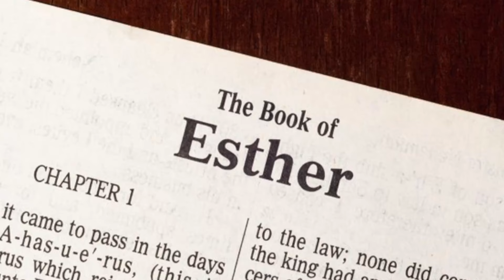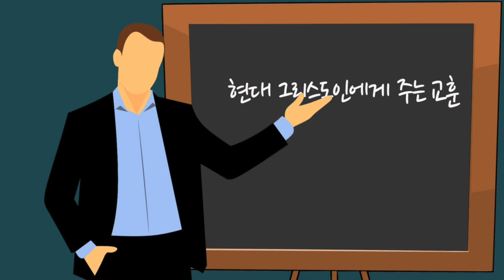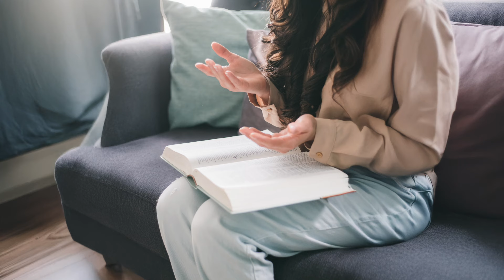에스더서가 주는 세가지 교훈 : 페르시아의 권력과 허영 속에서 발견한 하나님의 은혜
♡ 서포트는 여기로
선교 후원 계좌
개인 후원 계좌
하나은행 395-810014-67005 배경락